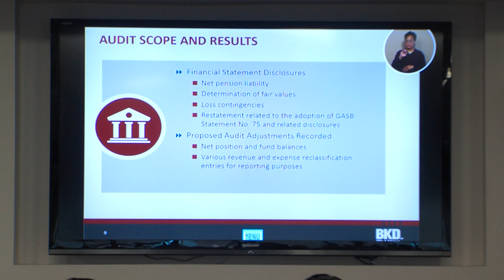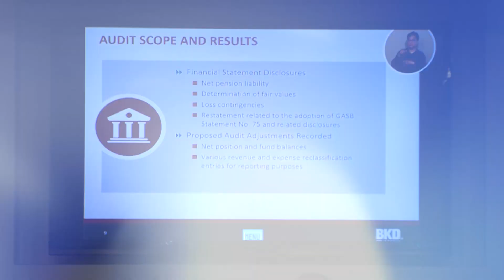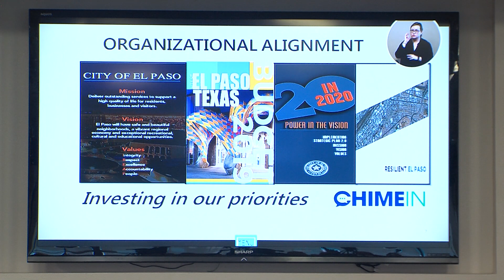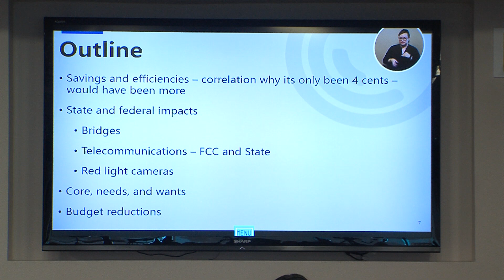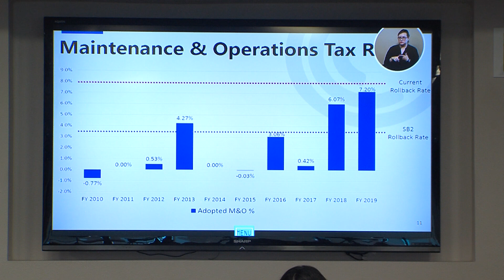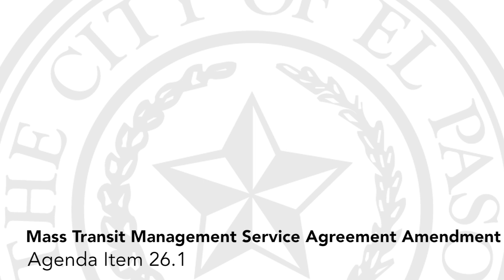Council Buzz - April 30, 2019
Here are this week's City Council meeting highlights!